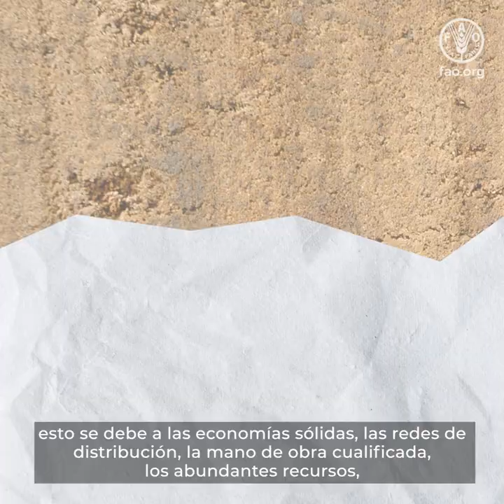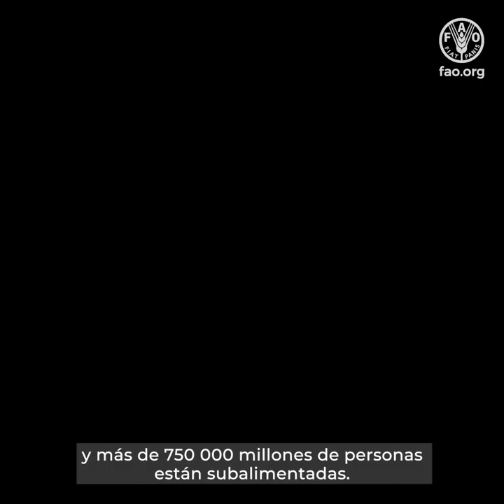¿Qué es la FAO?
Si está visualizando este vídeo, lo más probable es que tenga la suerte de poder acceder a los alimentos que desea cuando los necesita.

En su mayoría, esto se debe a las economías sólidas, las redes de distribución, la mano de obra calificada, los abundantes recursos, y la lista continúa.

Cuando estos componentes se desarrollan lo suficiente, tiene la amplia certeza de que cuando salga a buscar alimentos tendrá acceso a los suficientes para que usted y su familia se mantengan fuertes y sanos.

Parece fácil, ¿no? Entonces, ¿por qué tantas personas padecen hambre?

¿CÓMO ACABAMOS CON EL HAMBRE MUNDIAL?
Y ¿qué está haciendo la FAO al respecto?